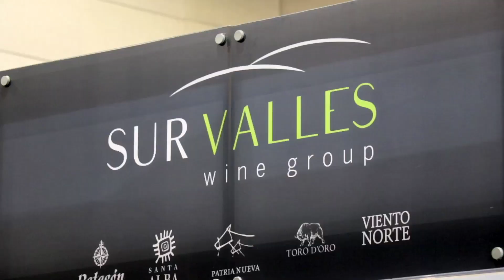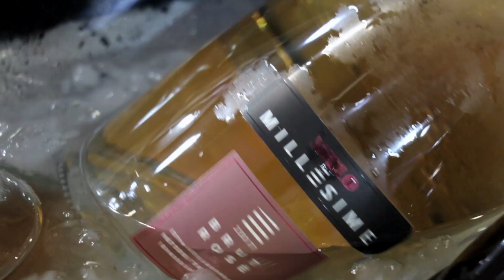Provino 2019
Provino 2019 - Feira Profissional de Vinhos e Destilados em São Paulo (15.10 a 17.10)

Reportagem - @vinhospelomundo

Produção - @arquitetandovinhos